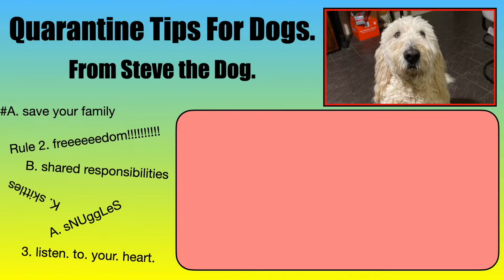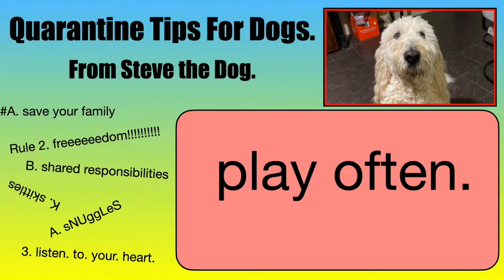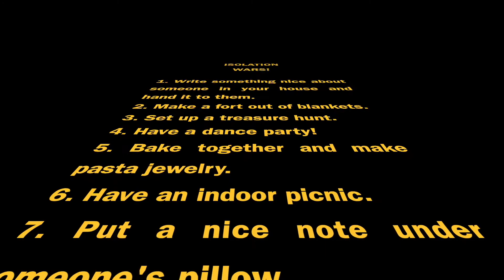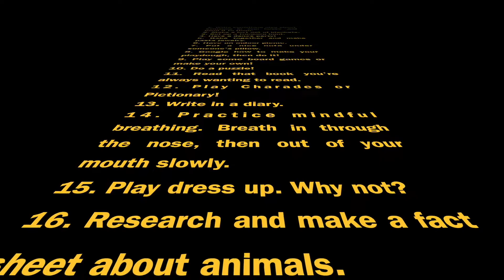The BNICE Show - Episode 1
This is a fun show for kids and dogs only. Today's episode, we cover the quarantine.